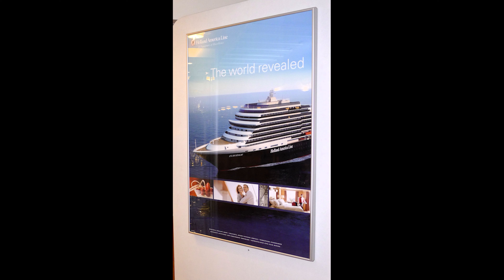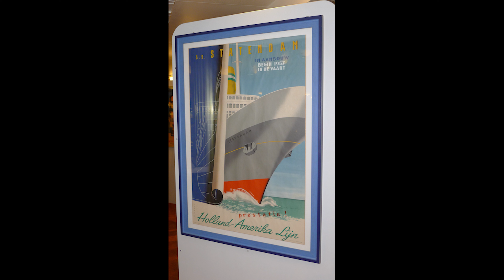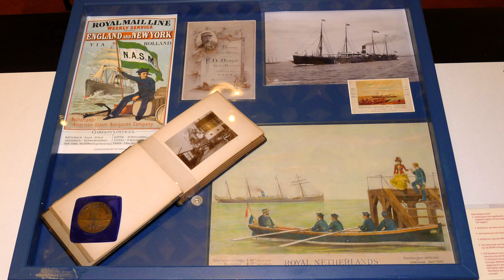Tentoonstelling De Lijn